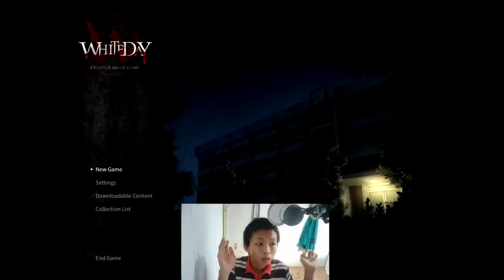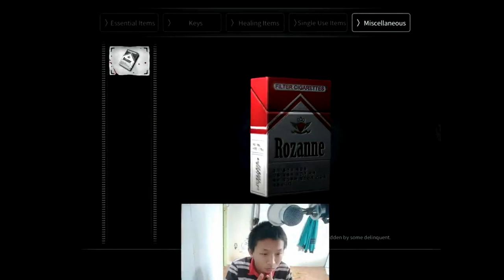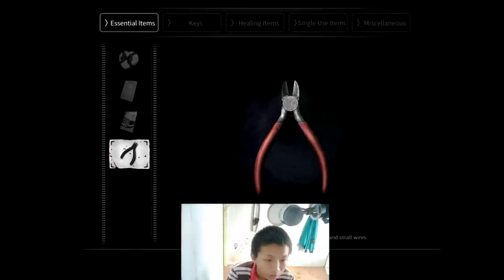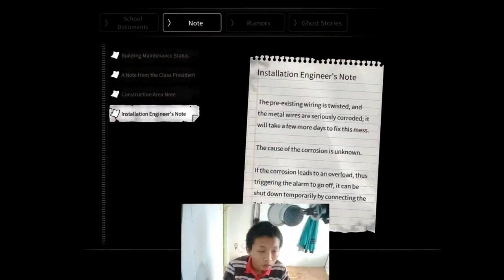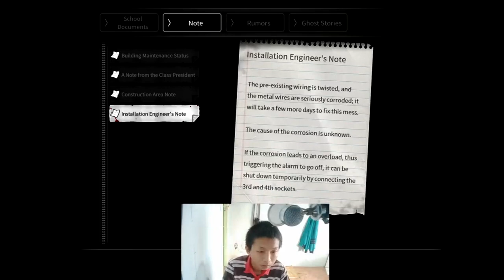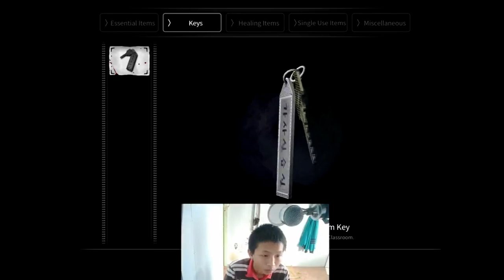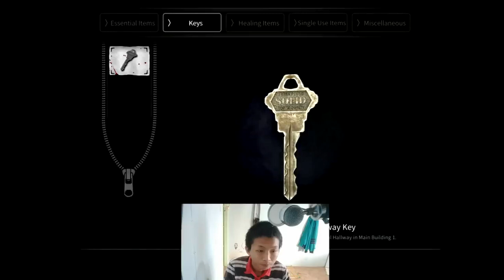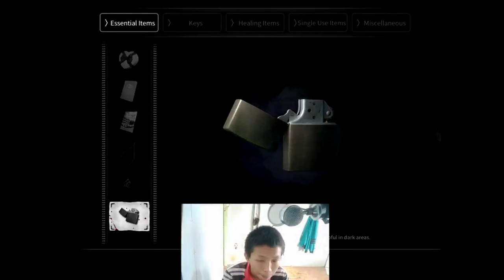Ampun Mbak Jago Gak Kuat Saya - WhiteDay Part 1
Description :
Please Jangan Dekatin Diriku... aku masih suci mbak